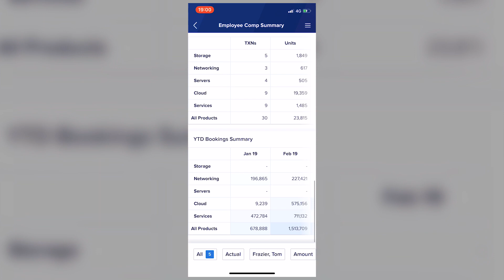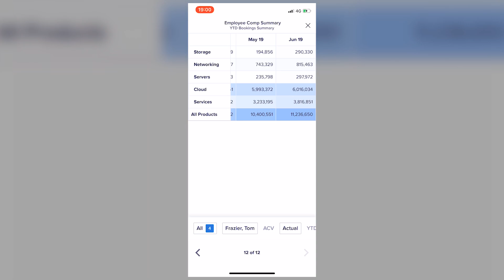Ask Me Anything: Simon Ritchie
Senior Director of Product Management, Simon Ritchie, answers the most frequently asked questions about the platform's new user experience (New UX).